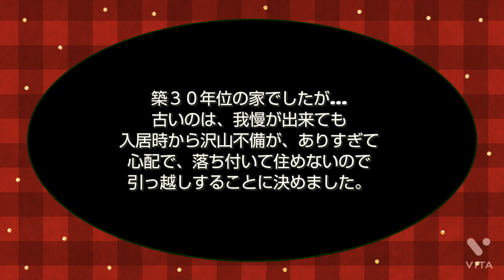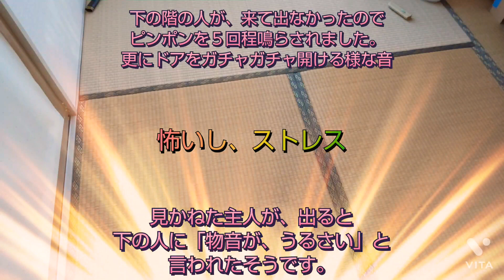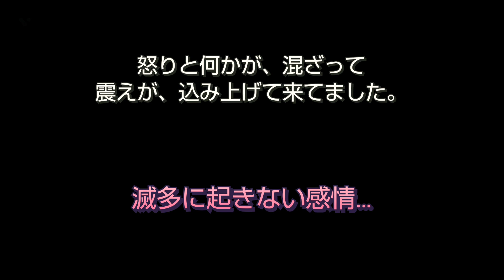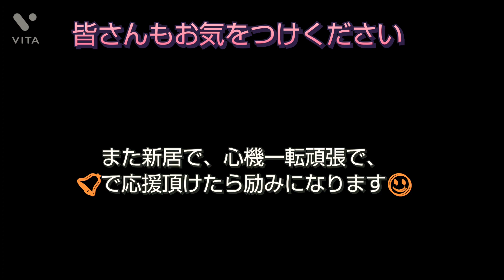ご報告☆とある理由で………短期間で、また引っ越し